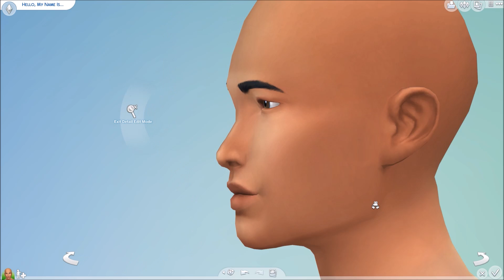Hao Alola CAS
Love how this Surfer dude ended up! His last name was inspired by a game! Can you guess which game? Leave me your answer in the comments!!